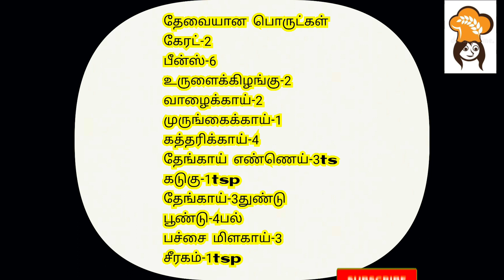Aviyal recipe in tamil | how to make aviyal easily in tamil | Kerala style aviyal recipe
ingredients
drumstick-1
brinjal-4
potato-2
carrot-2
beans -6
Raw banana-2
coconut oil-3tsp
Mustard-1tsp
garlic-4
coconut-4
cumin seeds-1tsp

enjoy with this tasty aviyal..
try it..